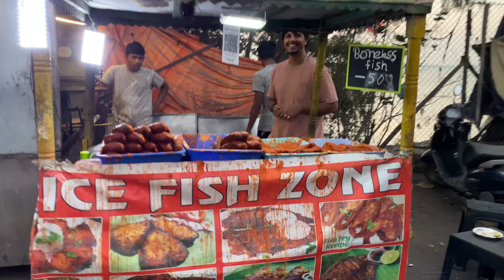A day spend in Shamshabad 😍| Full Entertainment 🤣